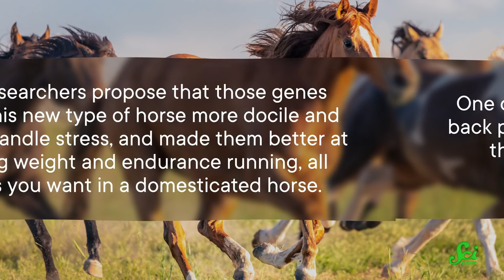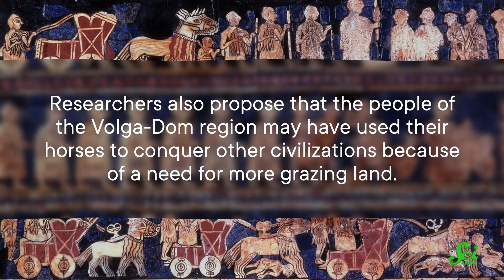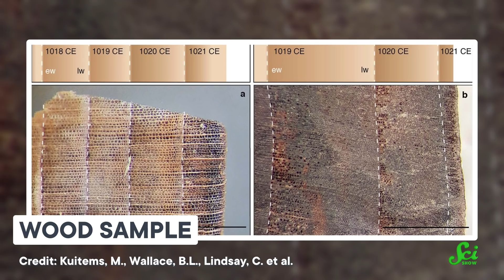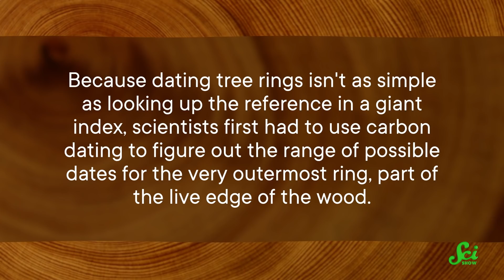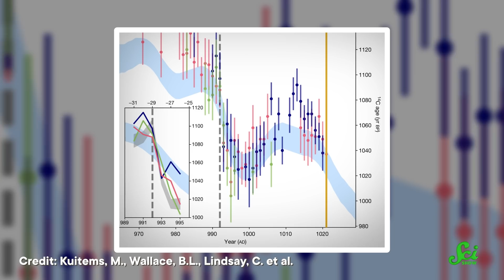News | Where Did Domesticated Horses Come From?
New information has helped us understand where domestic horses came from. And by counting some tree rings, researchers were able to find evidence of Norse presence in the Americas in 1021 CE.